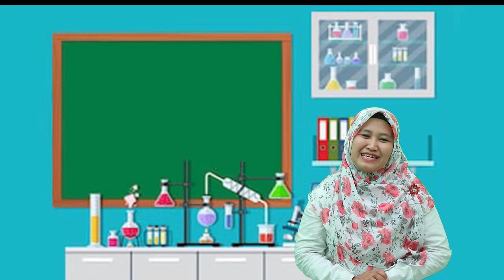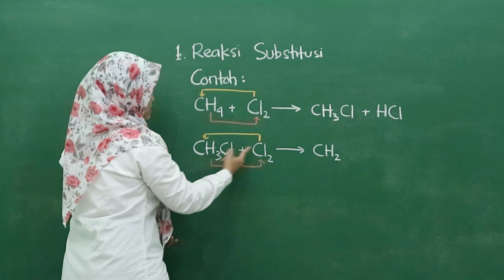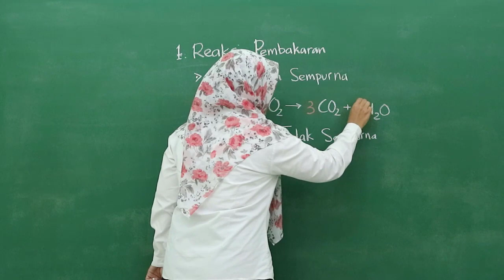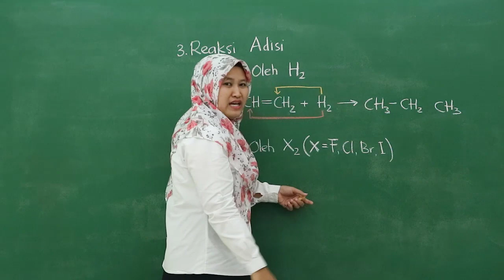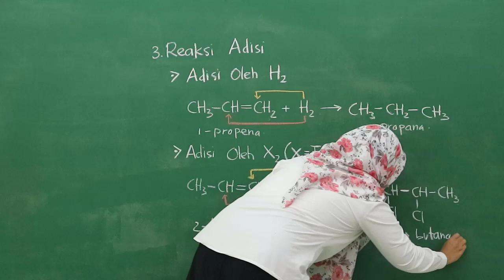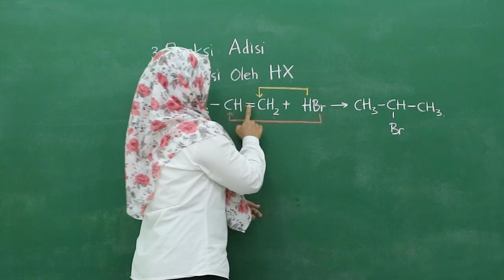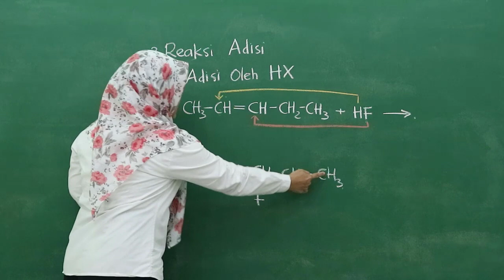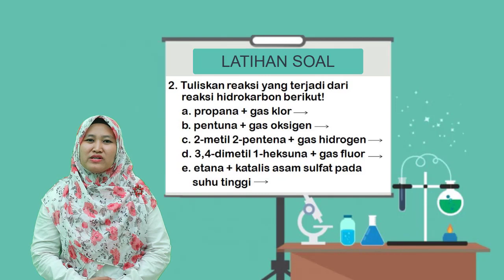Video Pembelajaran Reaksi Reaksi Senyawa Hidrokarbon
Reaksi-reaksi senyawa hidrokarbon meliputi : Reaksi Substitusi, Reaksi Pembakaran, Reaksi Adisi, dan Reaksi Eliminasi